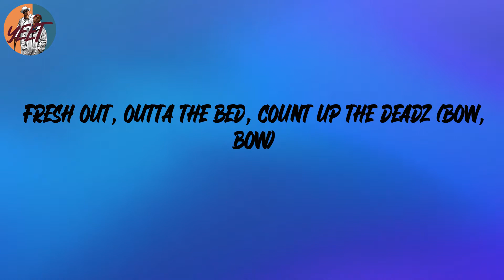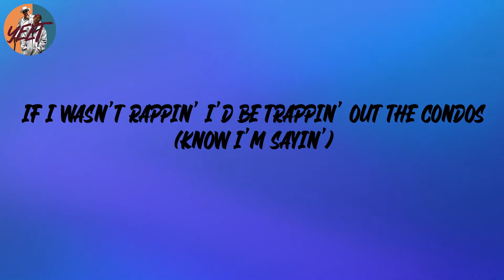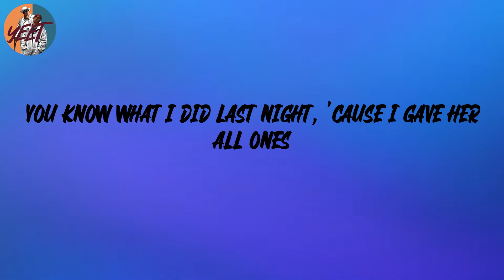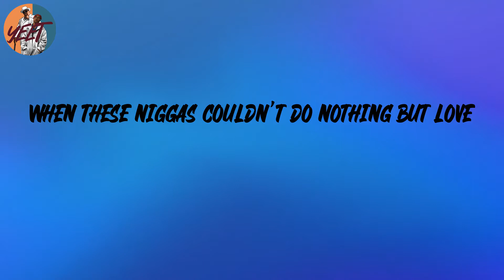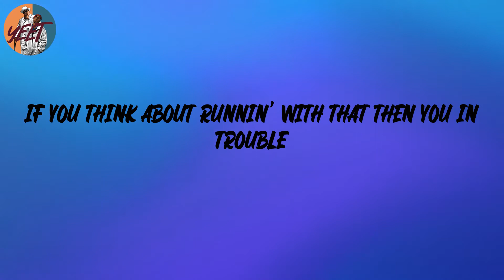Migos - Deadz (feat. 2 Chainz) (Lyrics)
Lyrics:
You niggas in trouble (niggas in trouble)
You niggas in trouble
Uh oh, fresh out the bed
Uh oh, count up the deads
Fresh out, outta the bed, count up the deadz (bow, bow)
We heard what you said, we heard what you said
If I wasn't trappin', I'd be wrappin' up them bundles
If I wasn't rappin' I'd be trappin' out the condos (know I'm sayin')
No forreal, no cap, my money long like anacondas (know I'm sayin')
No forreal, no cap, I keep a sack like Sapp and Tucker (sacks)
If you think about runnin' with that then you in trouble (think about it)
If you think about runnin' with that then you in trouble (gone)
No forreal, no cap, my money long like anacondas
If you think about runnin' with that then you in trouble
Gang bang slang caine
Heroin, half a ton, Purple Haze Cam'ron
Plays off a Samsung, get the job done
If I go jog at night, yeah, call it a mall run
You know what I did last night, 'cause I gave her all ones
You niggas in trouble, rock chains by the double
Got thangs by the double
Do everything but cuddle
Might buy a bowling alley, I got money out the gutter
Fully automatic, and it don't don't stutter (rra!)
Hop out the bed and I'm countin' them faces
I jump out the whip and them bitches start faintin'
No twenties or fifties, just Benjamin Franklins
Block on lock call me Kurt Angle
I keep the bag on my brother, my partner
Don't fuck with no strangers, they tryna' get famous
I put the hood on my back
When these niggas couldn't do nothing but love
But these niggas still hated
No they ain't real but these niggas gonna fake it
If they got a problem my niggas come straighten it
Nigga debatin', they hatin', they plottin', they waitin'
They want my ice tell 'em come take it
Had people tell me that I couldn't make it
Now I'm doin' shows outta state in the nations
My momma told me stay I gotta stay humble
But don't be too ready, you gotta have patience
Droppin' them bangers, bangers, bangers
Double cup stuffed full Texas Ranger
I shoot a hundred round clip like Wilt Chamberlain
Go to the top and I’m gon bring the gang in
Bitch, do anything to get famous
My wrist cost me a brick and it’s frigid
I’m rich, but I did not let it change me
Statistics say that you niggas ain’t gangster